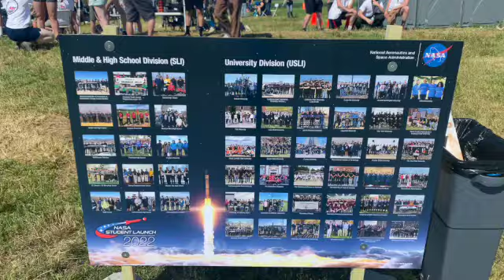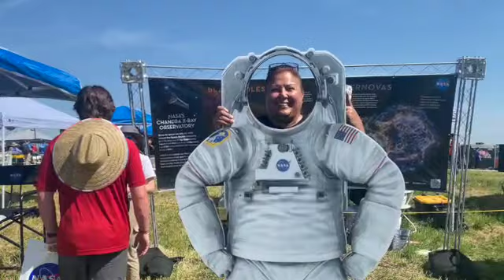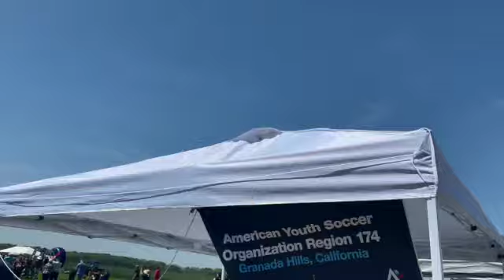Nasa student Launch 2022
Les comparto nuestro evento de nasa